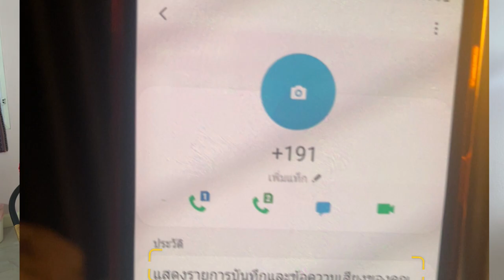Fake Thailand Police Steals All Money From Bank Account🤬 Almost Destroys My Marriage 😔 SCAM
We currently both live in Chiang Mai, Thailand.

My name is Cory and I am from Florida, USA.

Ann is from Ubon Rach… Thailand

Neither one of us have lived in Chiang Mai but we love this beautiful quiet mountain city.